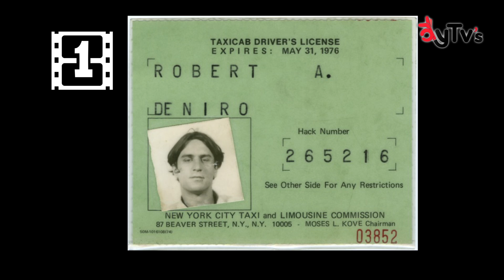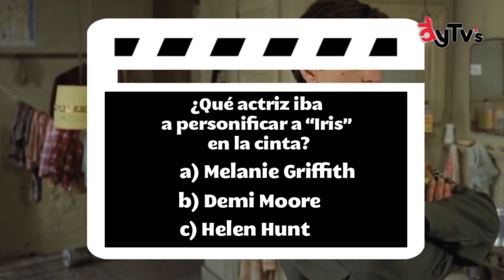24 Frames - Taxi Driver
24Frames te trae los 5 datos que no sabías de "Taxi Driver", protagonizada por Roberto de Niro y Jodie Foster.